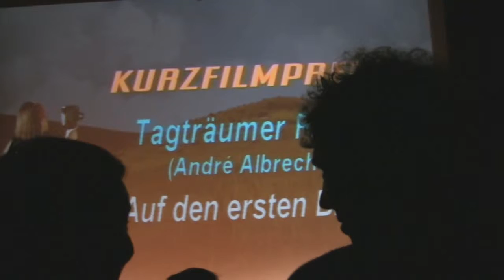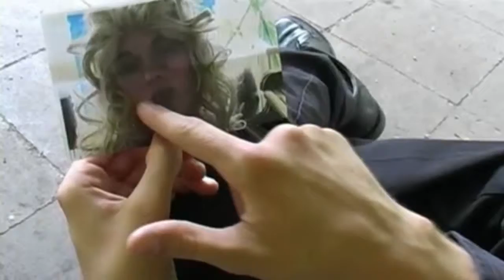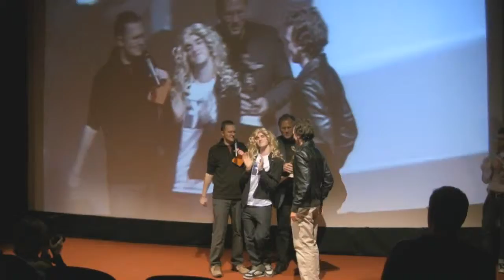2 Sendung Teil 3